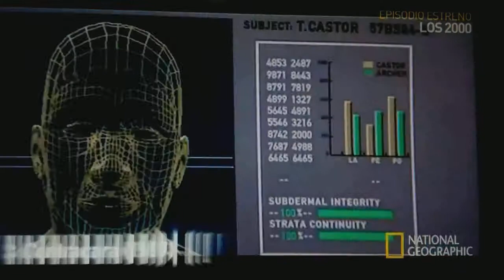Los 2000 De Nat Geo . 01 / 12 / 2015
Isabelle Dinoire , nacida en Francia en 1967 fue la  primera persona en recibir un trasplante parcial de cara el 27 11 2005 , Algunos reportajes afirman que su perro un Labrador negro (Tania) mutiló por accidente a Isabelle .se cree que el daño se produjo cuando el perro, al ver que ella no despertaba ,se puso más y más frenético y comenzó a arañarla y morderla.